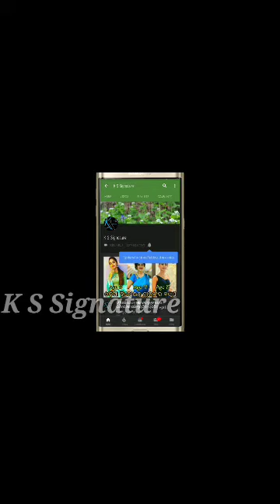Hero Sabysachi and Archita vomiting in brothers marriage